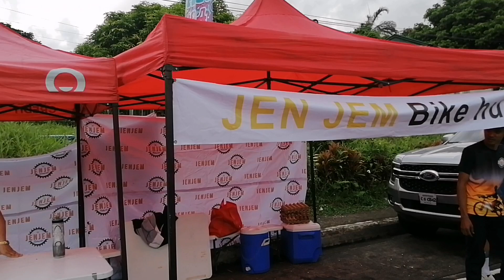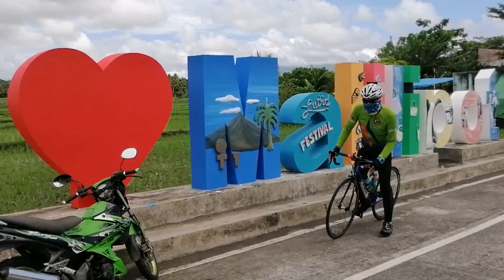MAYON 360° BIKE CHALLENGE 2024